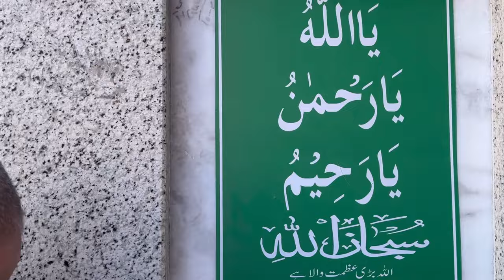haj Ka Manzar kia rash hy umrah zaerin Ka haram pak me jummah ki din jummah ki Namaz Me subhanallah